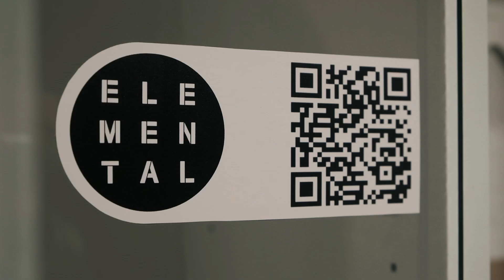Lanzamiento La Tienda del Colegio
El Colegio de Arquitectos Distrito 2 propone una serie de acciones conjuntas durante el mes de julio para celebrar el DÍA DEL ARQUITECTO/A y el 2º ANIVERSARIO DE LA INAUGURACION DE NUESTRA SEDE.

A raíz de las limitaciones por las disposiciones vigentes para habilitar los encuentros presenciales, compartiremos con nuestra comunidad de profesionales una serie de SPOTS AUDIOVISUALES para comunicarles algunas novedades relativas a nuestro colegio que apuntan a: seguir prestigiando nuestra labor disciplinar en la sociedad, promover a colegas que incursionan en la expresión artística- y a quienes se desempeñan en el campo del diseño- destacar el legado histórico y la memoria de nuestro acervo como un hacer profesional que sigue presente, y re-acondicionar los espacios de nuestra casa para que ésta abra sus puertas a la comunidad y se convierta en un atractivo cultural para quienes quieran visitarla.

El mes de julio será entonces el mesarq2021 y el leit motiv que nos moviliza para llevar a cabo estas acciones en conjunto tiene que ver con adelantarnos en el tiempo y prepararnos para el ansiado momento en que, finalmente, podamos volver a juntarnos como siempre lo hicimos.

Lanzamiento La Tienda del Colegio - Arq. MARIANA SCHULZE (Metaformo) + Arq. JUAN MANUEL RODRÍGUEZ (Elemental)

Gracias a @visualize.s.p por la producción audiovisual